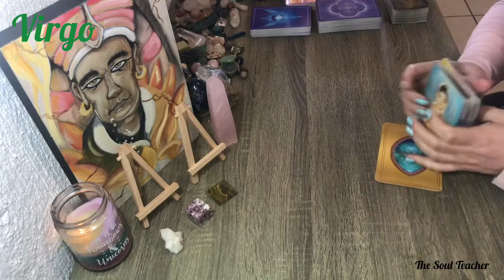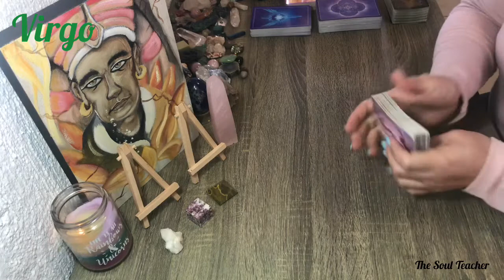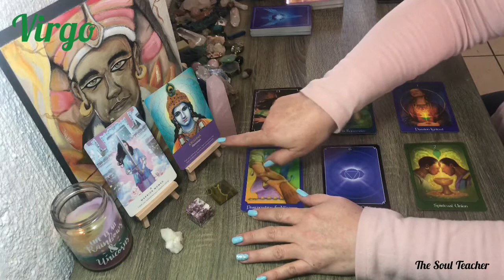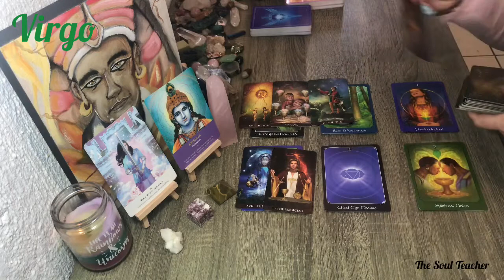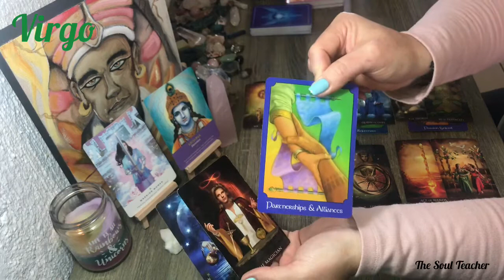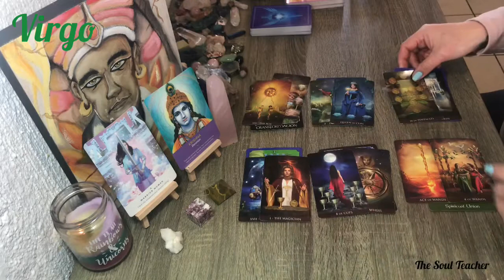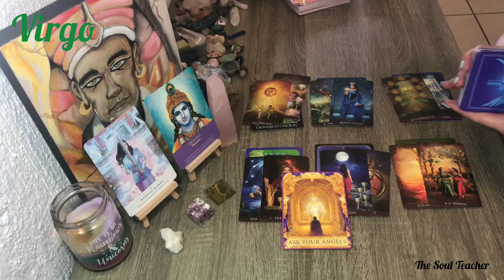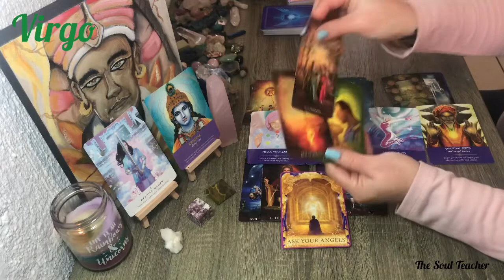Virgo ~ Go within, find your peace and joy, ask your Angels, beautiful reading!! 🌞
Decks used in this reading:

Dragon Oracle deck
Akashic Tarot deck
Arcanum/Gilded Tarot
Divine Goddess Guidance Oracle deck

Price for readings:
South Africa ~ R300 per reading
Anywhere else in the world ~ US$50

I will send my payment details when you make a booking via email.